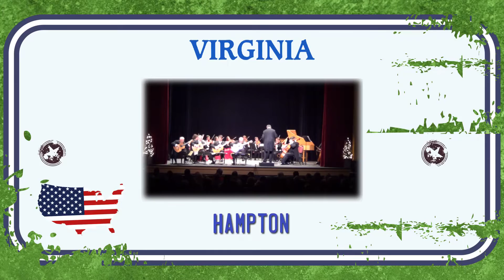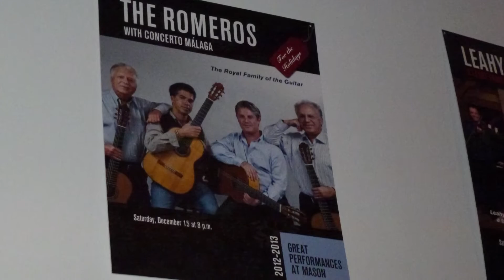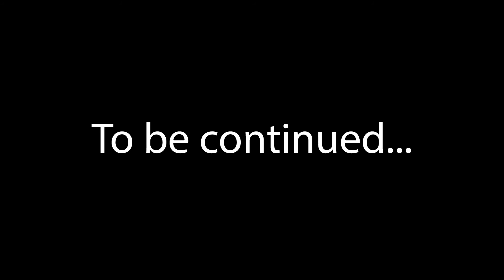CONCERTO MÁLAGA KNOW US 4 Concerto Málaga en Virginia (USA)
Videoclip de la "USA Tour 2012", gira realizada de costa a costa por Los Romeros, Concerto Málaga y M. Paris, que muestra su paso por Virginia.

Videoclip from "USA Tour 2012", tour made from coast to coast by Los Romeros, Concerto Málaga y M. Paris, showing the route among Virginia.

Fairfax
Hampton
Diciembre de 2012
December 2012

Los Romeros: Celín, Pepe, Ángel, Lito y Celino
Concerto Málaga: José Manuel Gil de Gálvez (principal), Elisa Prieto, Orsolya Szabó, Javier Navascués, Marina Picazo, Mireia Pérez, Alejandro Manzano, Marco Misciagna, Carlos Picazo, Sergio Fernández, Víctor Yélamo, Peter Sebestyén, Janis Steinbergs, Juan Pablo Gamarro.

Smile – Every Time
All Roads Lead To The Shore